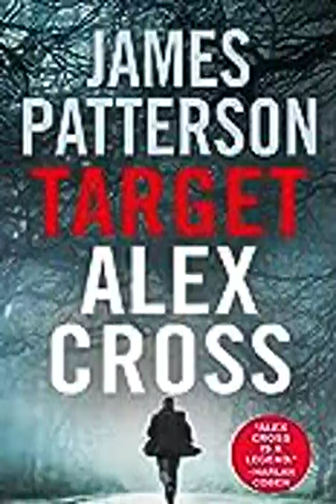Alex Cross #26 Target: Alex Cross -by James Patterson (Thriller Audiobook)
TARGET: HEAD OF STATE

A leader has fallen, and the procession route from Capitol Hill to the White House is lined with hundreds of thousands of mourners. None feel the loss of a President more keenly than Alex Cross, who has devoted his life to the public good.

TARGET: UNITED STATES CABINET

A sniper’s bullet strikes a target in the heart of DC. Alex Cross’s wife, Bree Stone, newly elevated chief of DC detectives, faces an ultimatum: solve the case, or lose the position for which she’s worked her entire career. The Secret Service and the FBI deploy as well in the race to find the shooter. Alex is tasked by the new President to take a personal role with the FBI, leading an investigation unprecedented in scale and scope.

TARGET: ALEX CROSS

Alex has a horrible premonition: is the sniper’s strike only the beginning of a larger attack on the nation? It isn’t long before his fears explode into life, and the nation plunges into a full-blown Constitutional crisis. His ingenuity, his training, and his capacity for battle are tested beyond limits in the most far-reaching and urgently consequential case of his life. As the rule of law is shattered by chaos, and Alex fights to isolate a suspect, Alex’s loyalty may be the biggest danger of all.